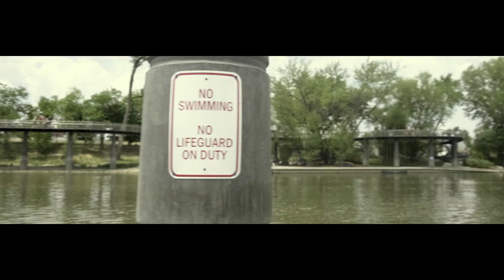MONSTER By The Miller Boiz Feat: D Mill